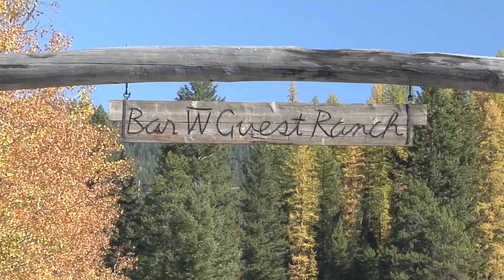Trail Riding at the Bar W Guest Ranch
Horseback riding is a great activity for families and groups in the
spring, summer and fall.

Find out more at ExploreWhitefish.com